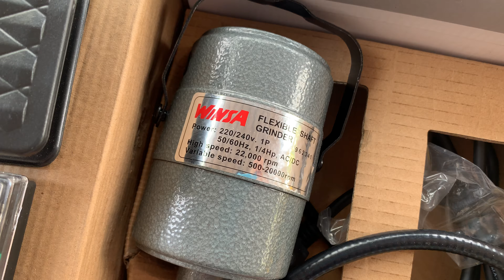เครื่องมือเจีย เท้าเหยียบ เฟสบุค DK อะไหล่แต่ง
(เครื่องมือช่าง) ชุดเครื่องเจียอเนกประสงค์ ระบบเท้าเหยียบ จับแกน 3-13 มิล ราคา 2,500 บาท

Line : Godzila-r34